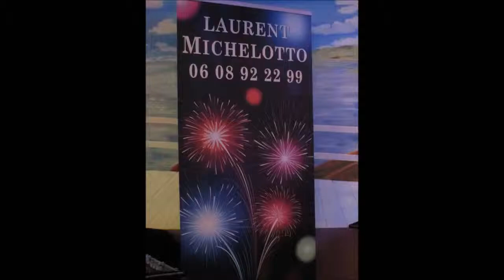Laurent MICHELOTTO "Medley 2 morceaux du bal"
Medley de morceaux au cours d'un bal de l'accordéoniste Laurent MICHELOTTO en duo avec André BEURET à la guitare

Décembre 2016.

Vidéo et réalisation Roger Darrot